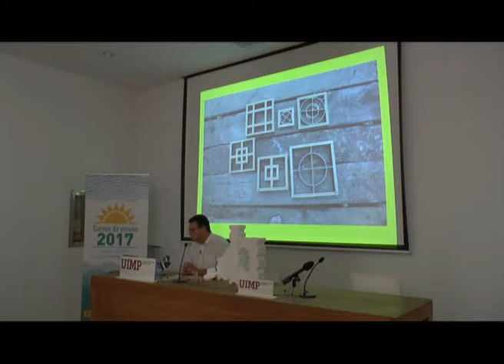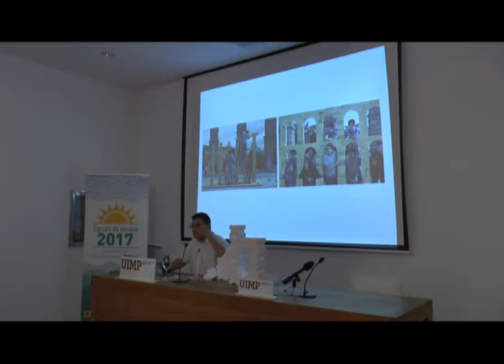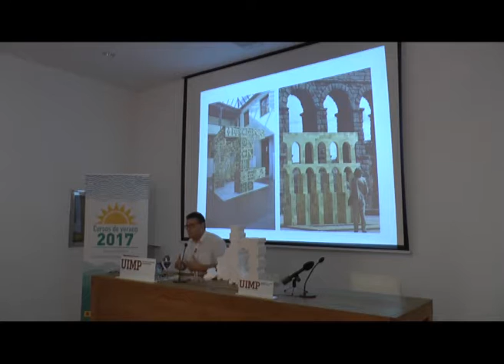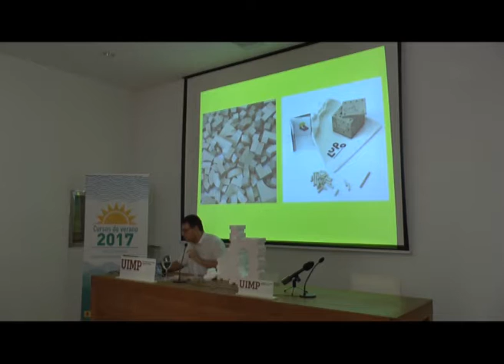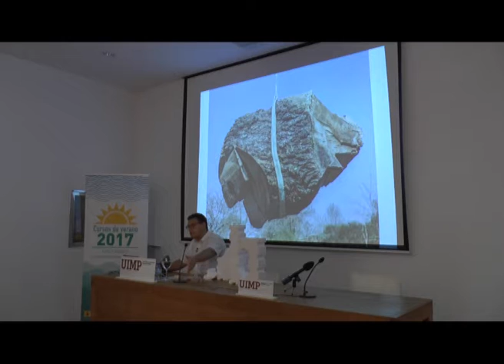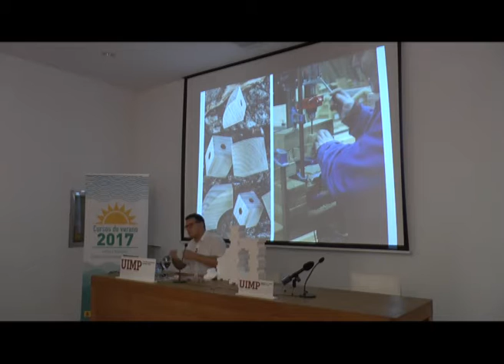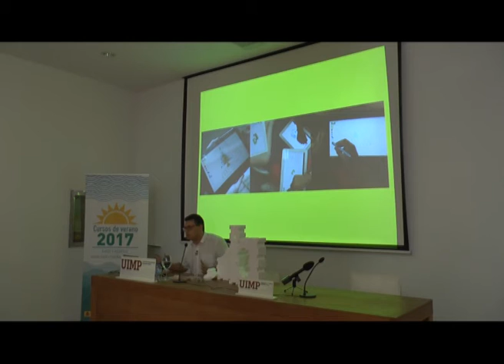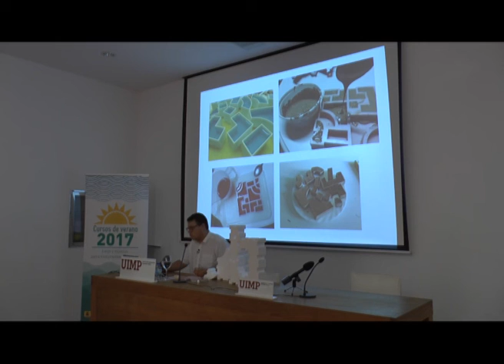“Los orígenes del Proyecto Lupo – Fermín González Parte 3”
Fermín González trata en este vídeo el proceso de creación/fabricación de los elementos de Lupo y dinámicas que se pueden realizar con las piezas, así como con los negativos de estas.

El ponente  Fermín González Blanco (Profesor Sistemas Constructivos IE University) presenta una conferencia sobre educación y las posibilidades del proyecto Lupo.